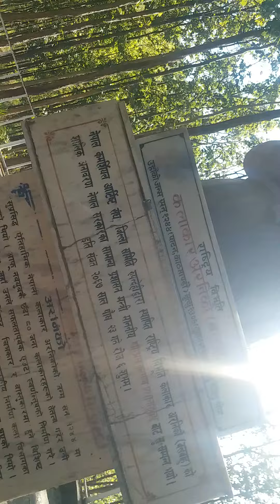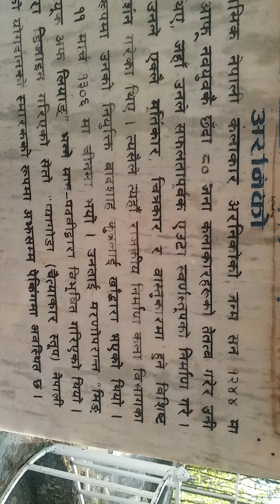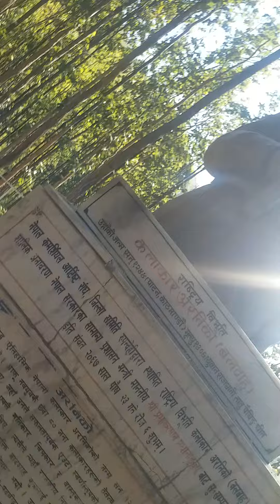Araniko Park, Butwal- a place far from the maddening crowd